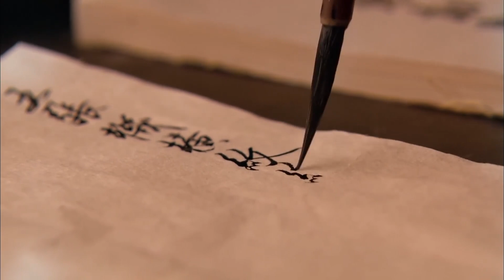皇上病重时嘴里念叨她的名字，把在场所有人都吓到了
【 剧情介绍】：时为满清雍正元年，结束了血腥的夺位之政，新的君主（陈建斌 饰）继位，国泰民安，政治清明，但在一片祥和的表象之下，一股暗流蠢蠢欲动。尤其后宫，华妃（蒋欣 饰）与皇后（蔡少芬 饰）分庭抗礼，各方势力裹挟其中，凶险异常。在太后（刘雪华 饰）的主持下，一场盛大的选秀拉开帷幕。以此为机缘，美丽善良的女孩——大理寺少卿甄远道长女甄嬛（孙俪 饰）意外得到雍正的赏识，从此步入皇宫。在皇后和华妃两方势力的夹击下，甄嬛小心周旋，忍辱负重，命悬一线。她不得不用自己的智慧保护自己，又一次次被卷入残酷的宫闱斗争之中……